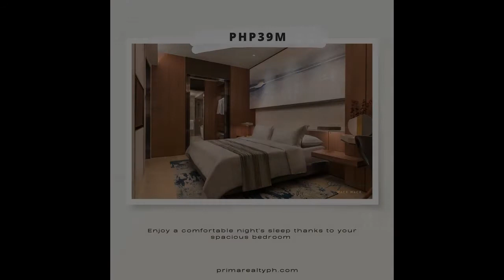Shang Residences at Wackwack Mandaluyong Two Bedroom Condo For Sale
Number of Bedrooms: 2
Number of Bathrooms: 3
Unit Size: 145 sqm.
Unit/Floor Number: 43